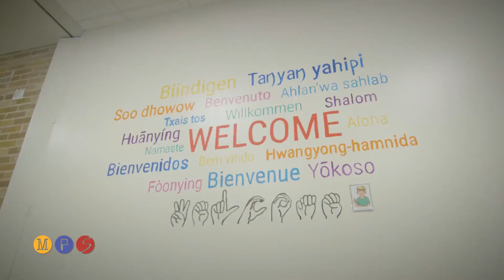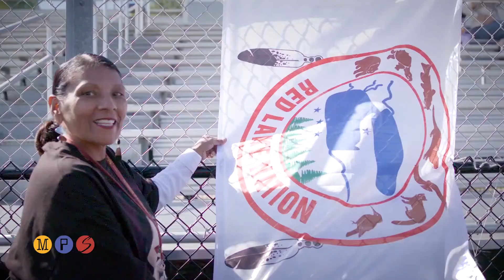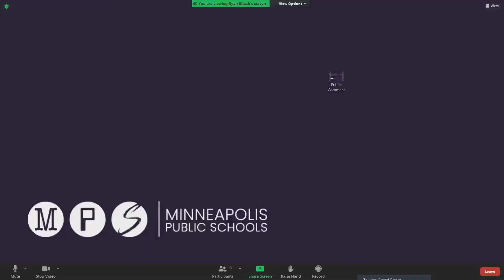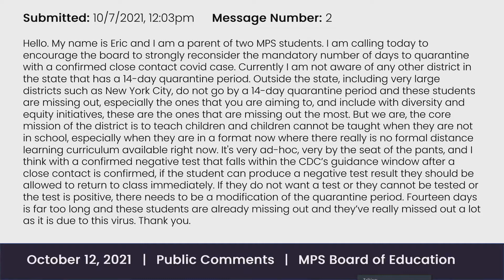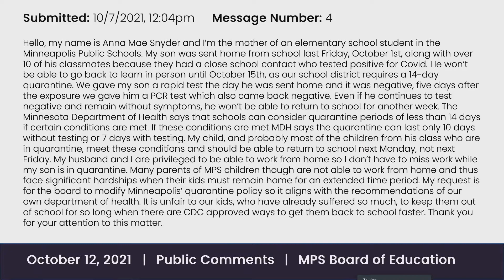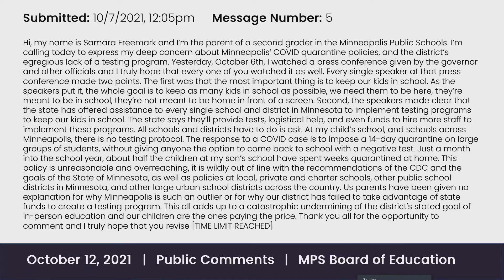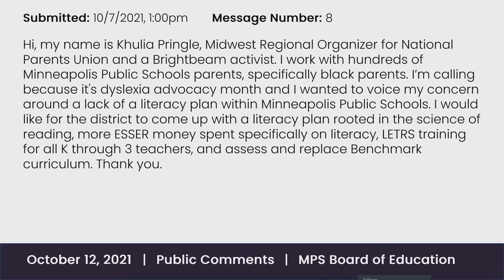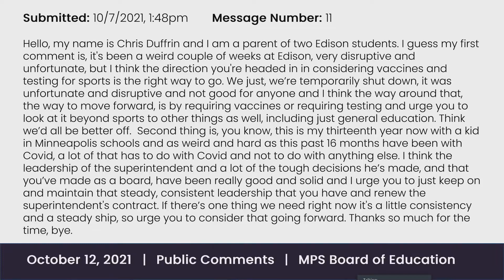(English) MPS Board Meeting October 12, 2021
The Minneapolis Board of Education (School Board) is the policy-making body responsible for overseeing the district's budget, curriculum, personnel, facilities, and for selecting the Superintendent.

Presentation of Flags from the Federally Recognized Tribes within Minnesota

Superintendent evaluation will be provided

Authorizing a Regular COVID-19 Testing Requirement for Participation in High School Athletics